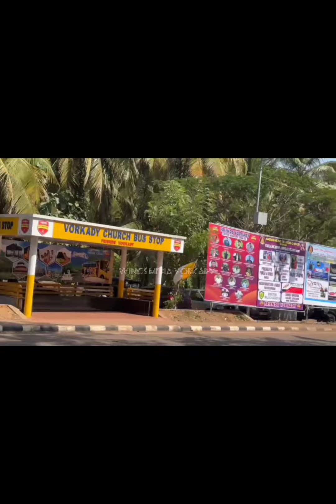Velankanni feast highlights | Vorkady Church | ವೆಲಂಕಣಿ ಮಾಯೆಚೊ ವಾರ್ಷಿಕ್ ಮಹೋತ್ಸವ್ | ಮಟ್ವಿ ಝಳಕ್ 2024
ವೆಲಂಕಣಿ ಮಾಯೆಚೊ ವಾರ್ಷಿಕ್ ಮಹೋತ್ಸವ್  33ವೆಂ ವರಸ್
ಮಟ್ವಿ ಝಳಕ್ 2024 - ವರ್ಕಾಡಿ ಫಿರ್ಗಜ್

Velankanni  feast highlights | Vorkady Church